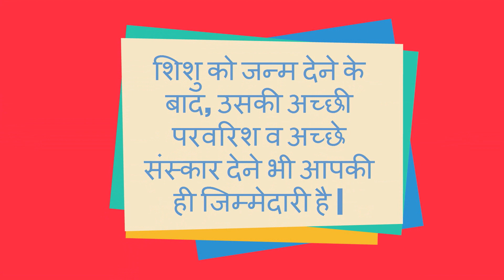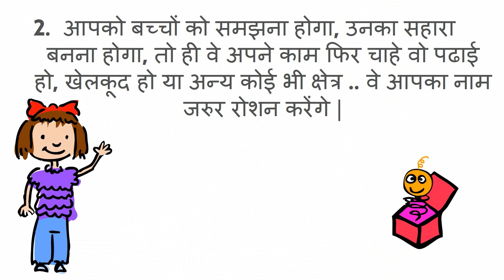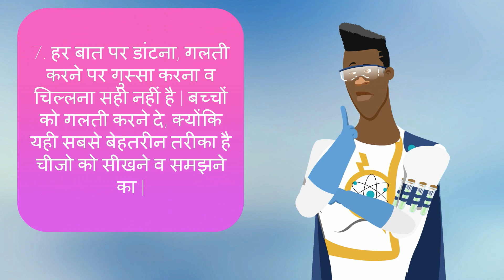कैसे बने “एक बेहतरीन माँ”/how to become an ideal mother/tips to become good mother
कैसे बने “एक बेहतरीन माँ”/how to become an ideal mother/tips to become good mother-- This video will show you how to care your child in a great way and how to become a perfect mother.

5. Changes during Fifth month of pregnancy in Hindi/ Changes in mother during fifth month of pregnancy
7. Fat melting weight loss Drinks/ lose weight in 15 days/15 दिन में आसानी से वजन घटाए
8. What are the 5 signs and symptoms of labor pain in hindi/ क्या है प्रसव के 5 संकेत
12. Development in Baby during Fourth month of Pregnancy in hindi/ चौथे माह में शिशु का विकास
13. How to do Pregnancy test at home in hindi/how do i know i am pregnant
14. What to do During ninth month of Pregnancy in Hindi/प्रेगनेंसी के नौवे माह में क्या करे
About my channel Womencorner:
Hello Beautiful,